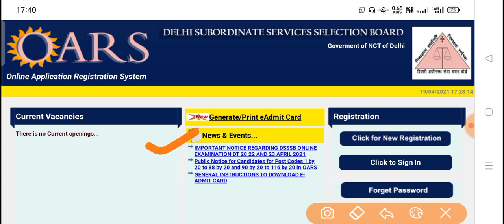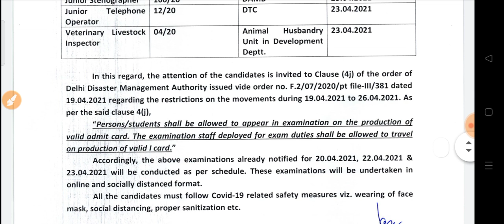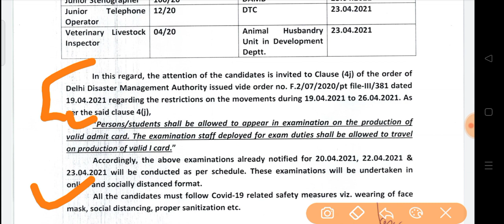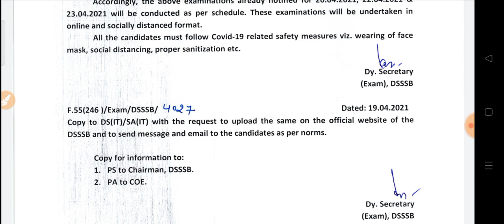DSSSB जरूरी सूचना || DSSSB Fire Operator 18/19 | DSSSB Fire Operator Exam postponed,Exam admit card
✍🏻Batch Join करने के लिए Play Store से Dhurina App Download करे।

DSSSB जरूरी सूचना || DSSSB Fire Operator 18/19 | DSSSB Fire Operator Physical Result,Exam admit card

DSSSB FIRE OPERATOR 18/19 EXAM DATE// Fire operator exam date

DSSSB FIRE OPERATOR,
DSSSB FIRE OPERATOR MATHS
DSSSB FIRE OPERATOR EXAM PAPER
DSSSB FIRE OPERATOR PAPER,
FIRE OPERATOR ENGLISH